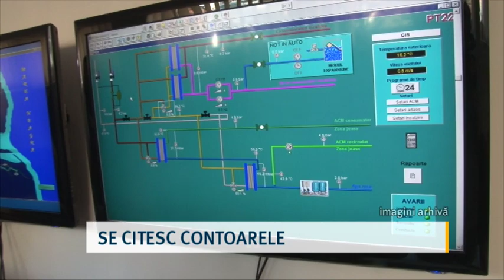Se citesc contoarele